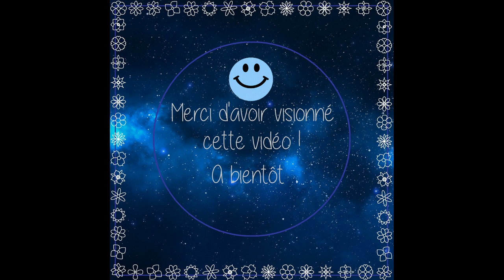Ibroderiediamant DP Terminé. (Partenariat)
Code réduction 10% Si vous passez commande.